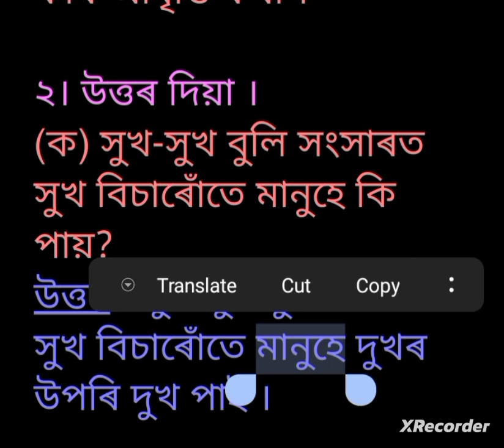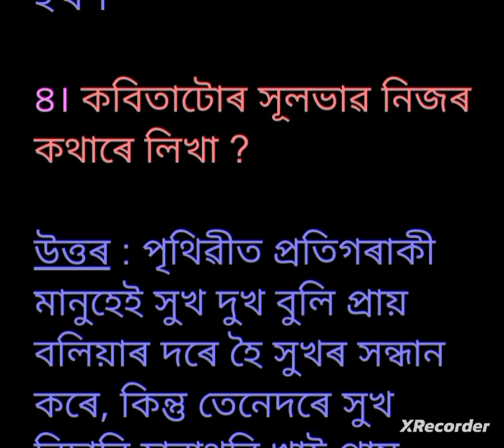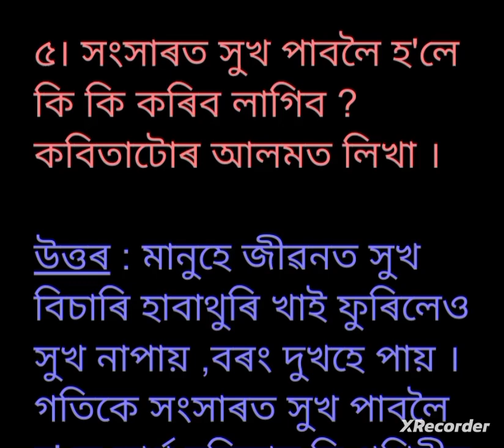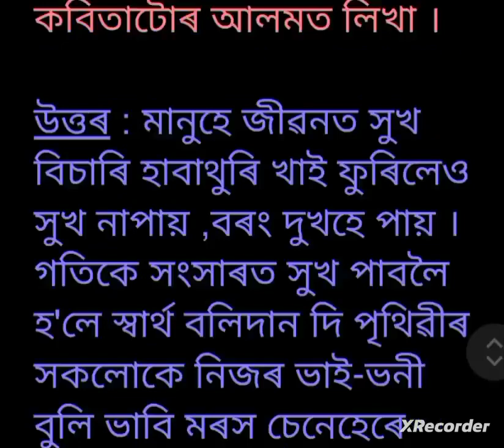সুখ । Class 8 Assamese Chapter 12 question answer#Class 8 Lesson 12 question answer Assamese medium